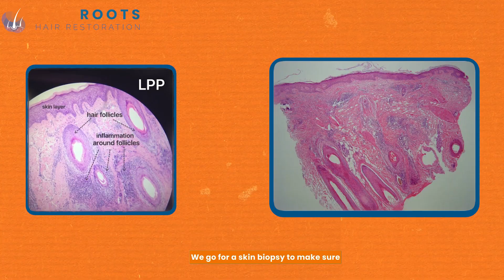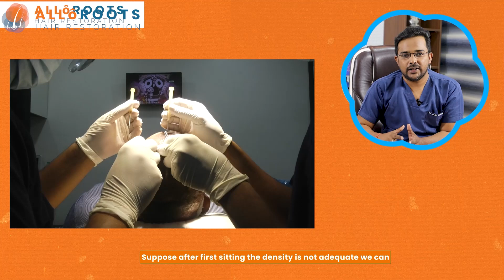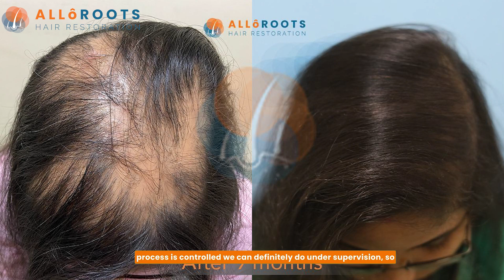Is hair transplant possible in scarring alopecia | Dr Alok Sahoo Explained | Alloroots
Scarring alopecia, also known as cicatricial alopecia, is a rare form of hair loss characterized by the destruction of hair follicles and their replacement with scar tissue. This condition can be challenging to treat, as the scarred tissue cannot regrow hair on its own.

What is scarring alopecia?